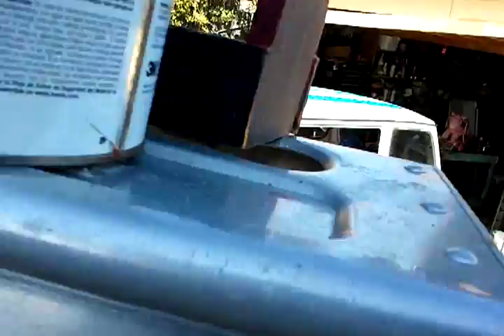1970 subaru van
Doing some Old School lace on my Micro van !! Let me now your thoughts ?